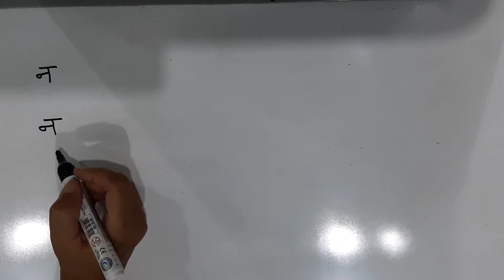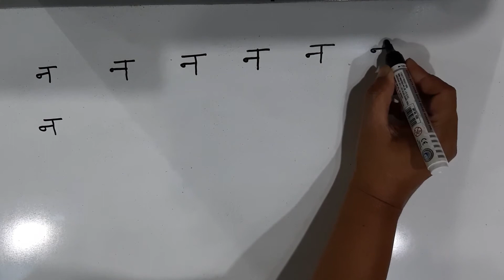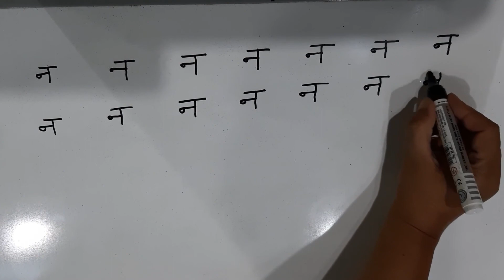Learn Writing Hindi Alphabet (Vyanjan) Part 12